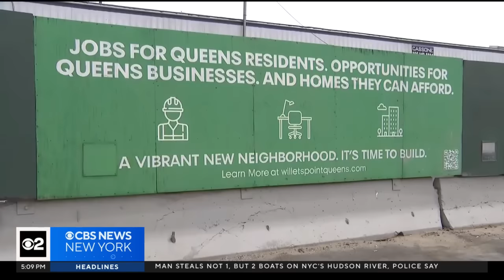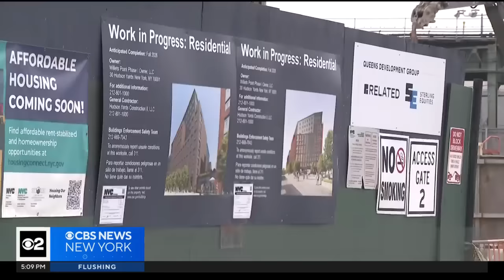NYC approves $800M NYCFC stadium in Queens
City officials overwhelmingly approved the nearly $800 million plan to construct a soccer stadium and affordable housing across from Citi Field. Fans are thrilled, but some nearby business owners aren't. CBS New York's Steve Overmyer and Elle McLogan report.